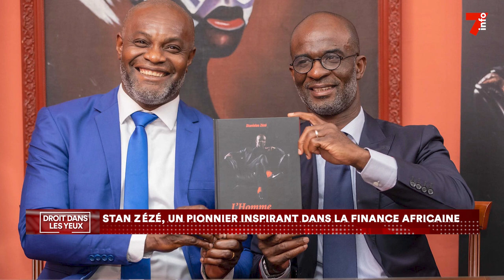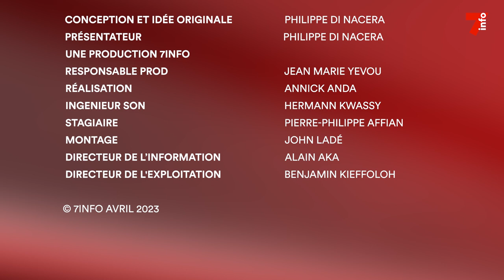Droit dans les yeux | Stanislas Zézé, PDG de Bloomfield Investment Corporation